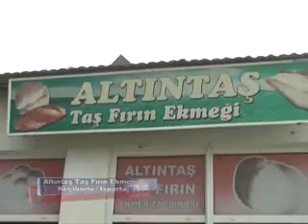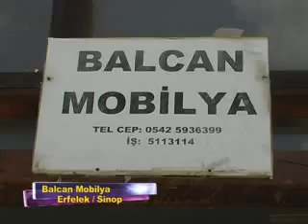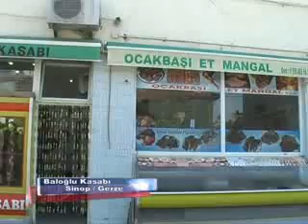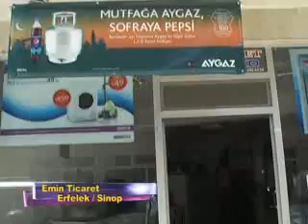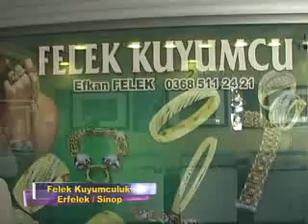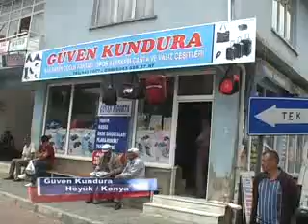Zirve Medya-iş dünyası programı karma bölüm1